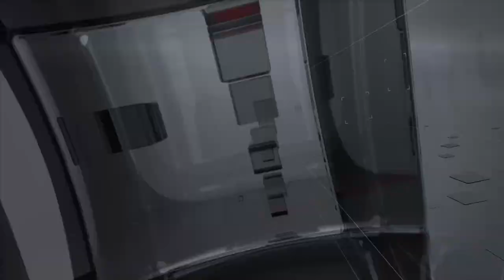TVR TELEITALIA - DENTRO IL CONSIGLIO PT. 15 - 13 Aprile 2024